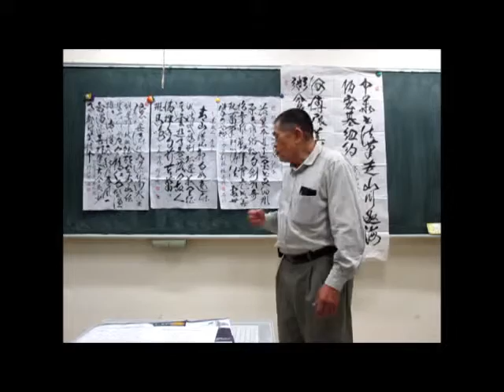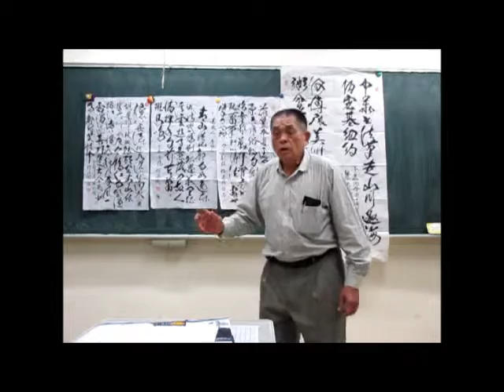臨江仙 明‧楊慎‧作 --- 賴添周朗讀、吟唱 大安社大 14~1014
〈臨江仙〉 明‧楊慎
滾滾長江東逝水，浪花淘盡英雄。
是非成敗轉頭空。青山依舊在，幾度夕陽紅。
白髮漁樵江渚上，慣看秋月春風。
一壺濁酒喜相逢。古今多少事，都付笑談中。